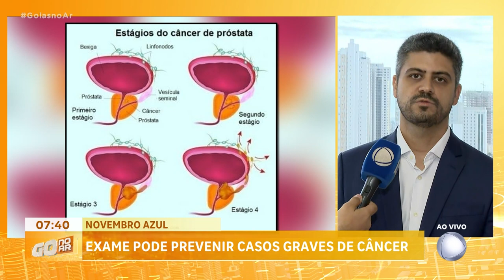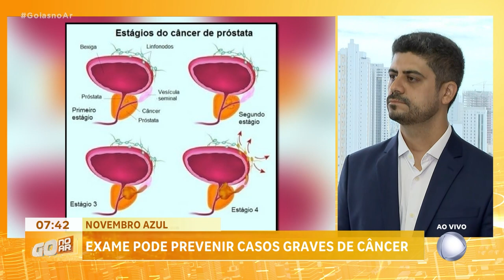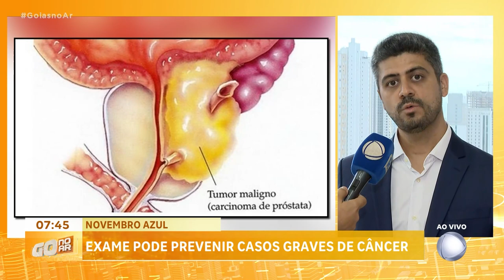EXAME PODE PREVENIR CASOS GRAVES DE CÂNCER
BRASIL DEVE REGISTRAR QUASE 72 MIL CASOS DE CÂNCER DE PRÓSTATA EM 2025. ESTAMOS EM PLENO NOVEMBRO AZUL, MÊS DE CONSCIENTIZAÇÃO CONTRA O CÂNCER DE MAMA. MATEUS OLIVEIRA, O PRECONCEITO AINDA MUITO GRANDE EM RELAÇÃO AO EXAME DE TOQUE.